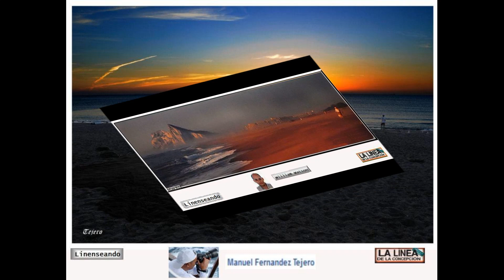Ojos en la red de Linenseando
La Línea vista por los objetivos fotográficos de linenses y foráneos.